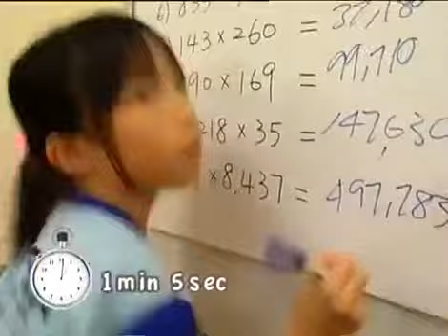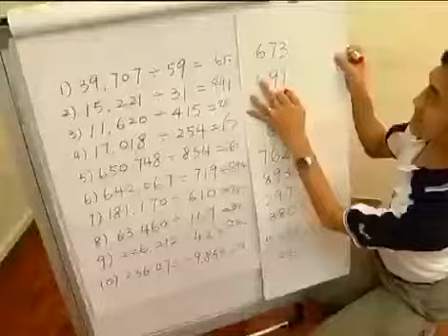أطفال يبانيون أذكياء